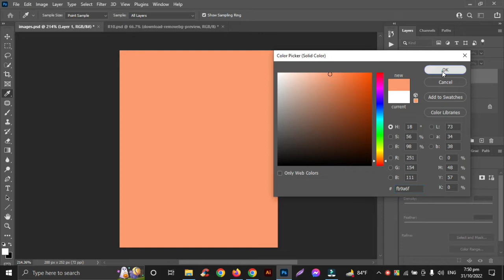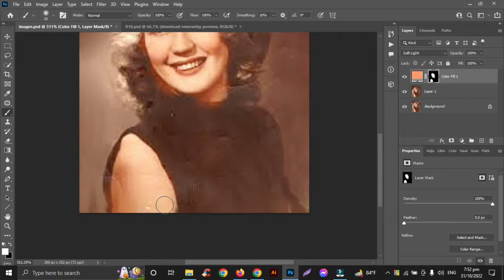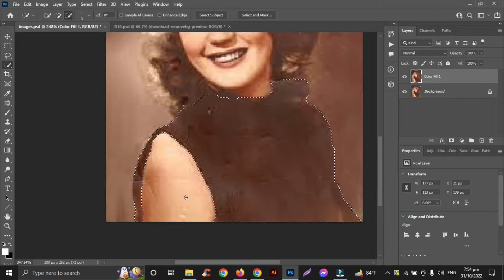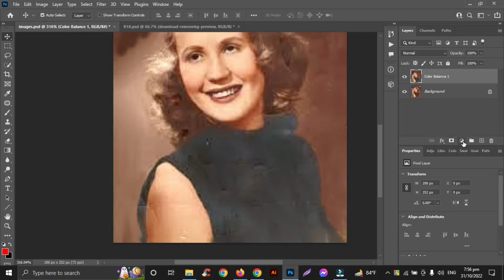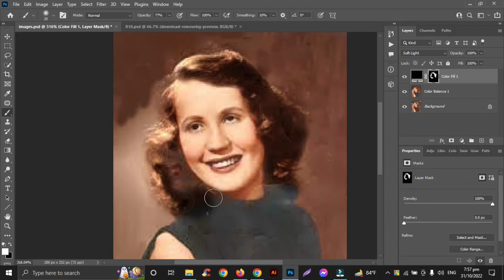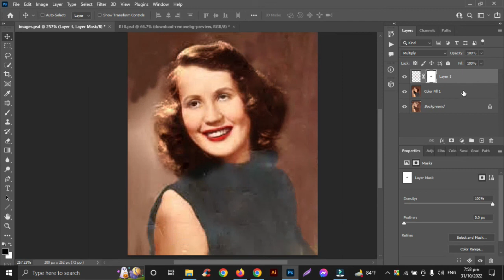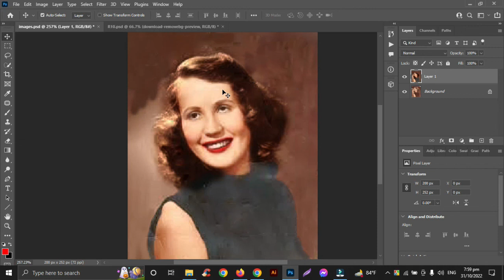Damage Image Restoration and Colorize Part -17 || Adobe Photoshop CC 2022